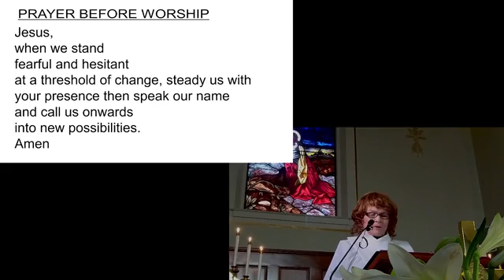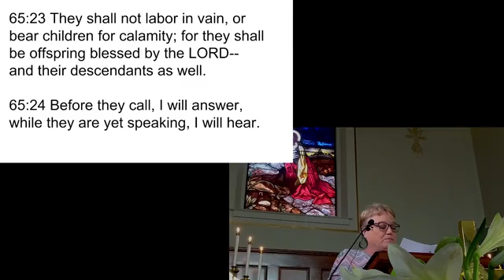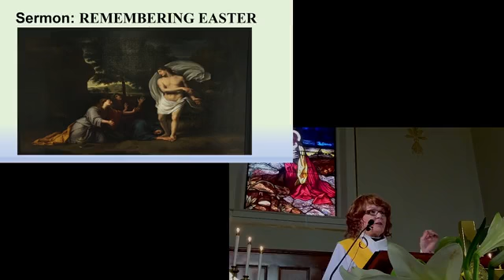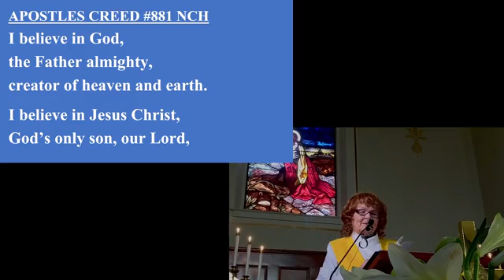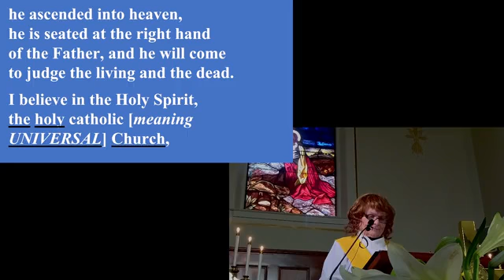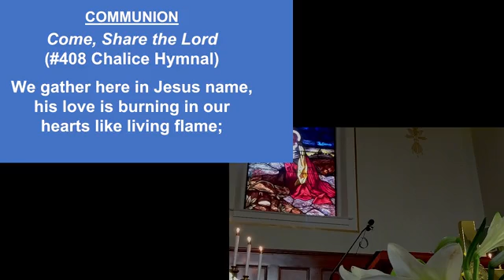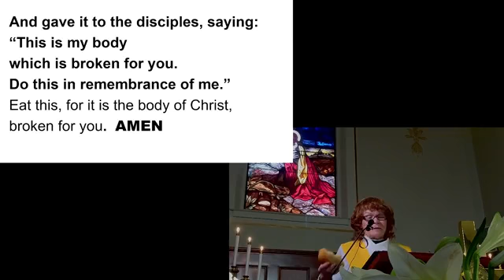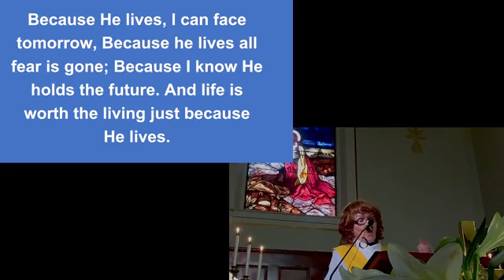Easter 2022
Pastor Katie Dailey"s Easter Sermon
2022
1st United Church of Christ
Richmond Mi